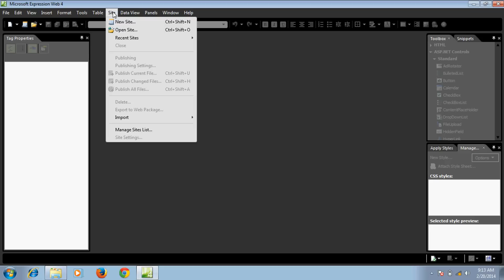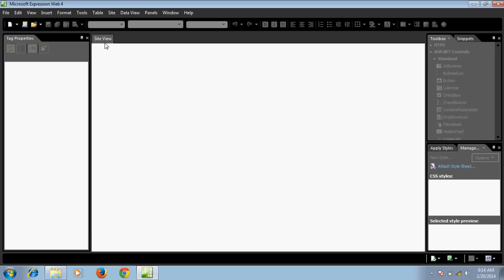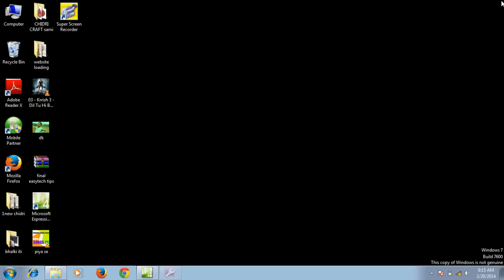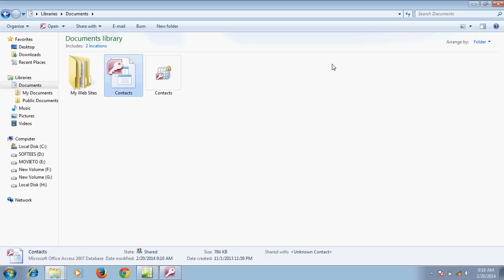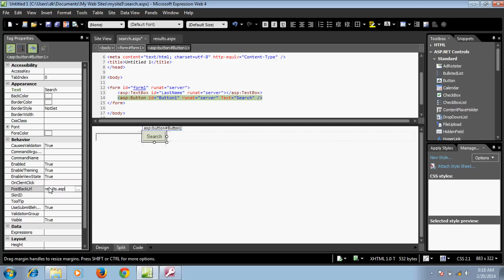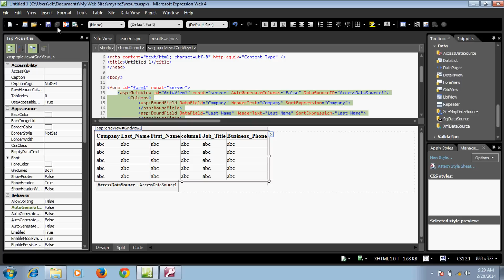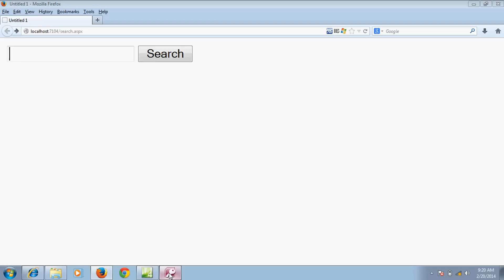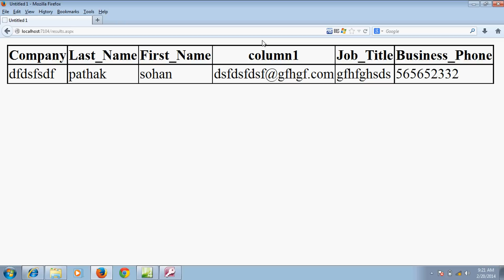how to create a database driven website without programming knowledge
This  database tutorial will explain you the easiest and simplest way to create a database driven website , WITHOUT USING ANY PROGRAMING LANGUAGE .This is also an alternative of online database free . because if you will use online database they may display ads , or either charge high cost. hence in this video tutorial I had shown the step by step procedure for how to link or connect a database to a website.

Step 1 -- First of all you need a software called Microsoft expression web , I am using version 4 in this tutorial. You can use any one . download it from Microsoft website and install it on your computer .

Step 2 -- Now open that software and create a new blank website template as shown in the videos . once the web template is created you need to create two different web pages in any language either php , asp dot net , etc . in this video tutorial I am using asp.net , because of its popularity . the first page will be used for entering data the search box and making a database search . hence we will name it as search.aspx and save it as shown in video.

Step 3 -- Now we will create the second webpage which will be used to display the search results after shorting the database . Hence we will rename the web page as results .aspx. and save .

Step 4 -- Now the most important thing we will now create a database to store data . here we are free to use any type of database either mysql database or ms access database . in this video tutorial I had explained by using ms access database. So open a blank database from ms access , create some database tables containing rows and columns . Rename the level with the proper name which you want to search or display the results on the website .and give a database file name and save it .

Step 5 -- now open the search.aspx web page and drag and drop a box and a button from the tool bar as shown in tutorial . rename the levels and button , now set the redirection  url in the specified place. And save the webpage.

Step 6 -- Now open results.aspx web page and from the tool bar in standard aspx category select data and within data drag and drop the -- grid view in to the results page .configure the webpage to create a database driven website as shown in tutorial.

Step 7 -- Now to link or connect the database we go to file in the expression web software and click on import button . select your database file and configure it as shown in this video tutorial . this is an alternative of free online database because it is also free and for life time .